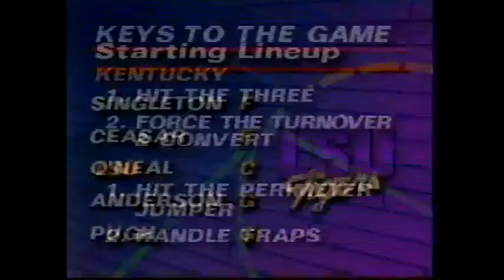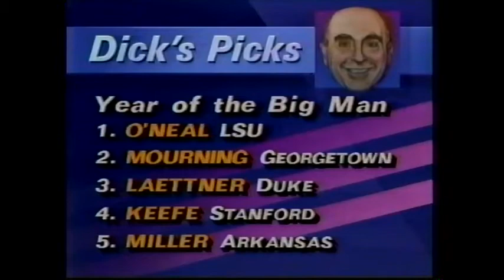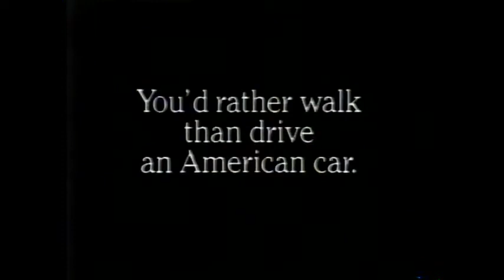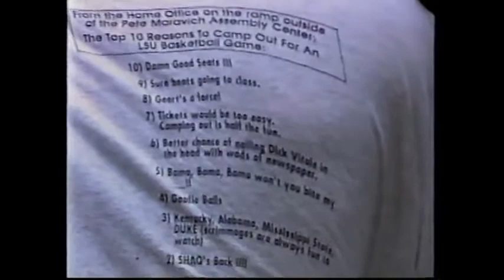2/2/92 - #14 Kentucky vs LSU